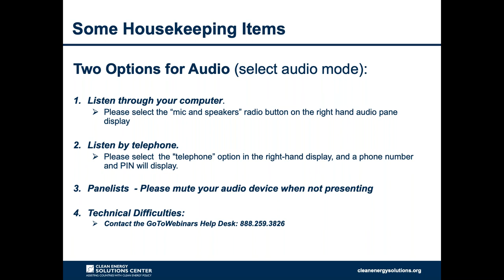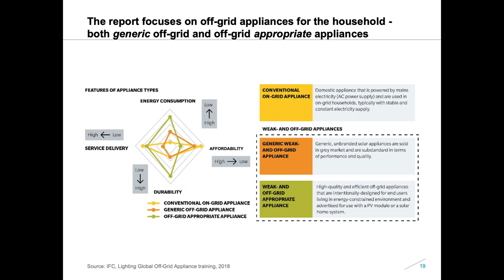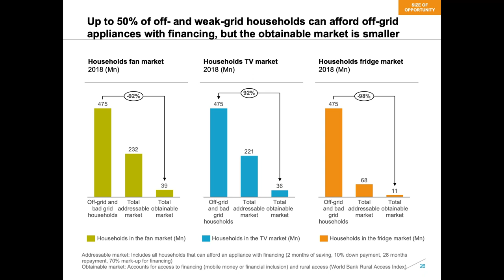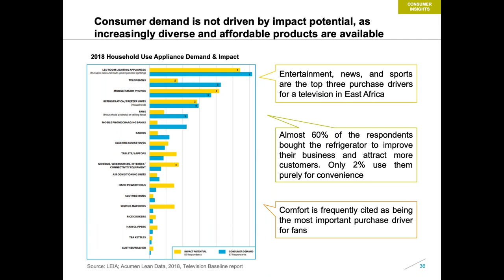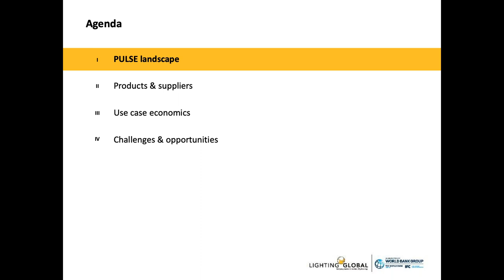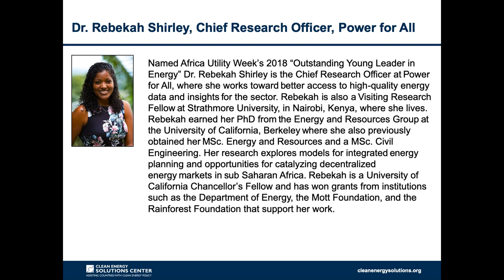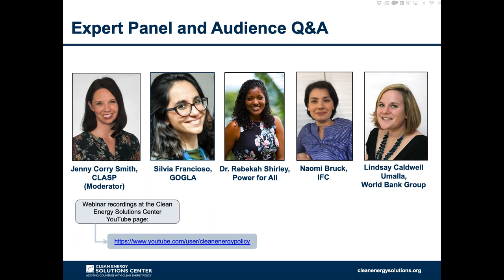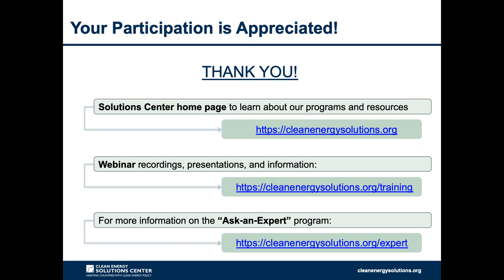State of the Off-Grid Appliance Market: Connecting the Data on Market Trends, Jobs, and SDG 7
This presents key findings from the New 2019 Efficiency for Access State of the Off-Grid Appliance Market Report and The World Bank Group Lighting Global program’s Market Research on Productive Use Leveraging Solar Energy (PULSE) report. Experts will discuss the latest trends for off-grid TVs, fans, refrigerators, solar water pumps, and other productive use equipment. Presented topics include estimated market size for TVs, fans and refrigerators; market trend information, including insights about consumers and emerging business models; and barriers to growth and solutions to achieve scale.